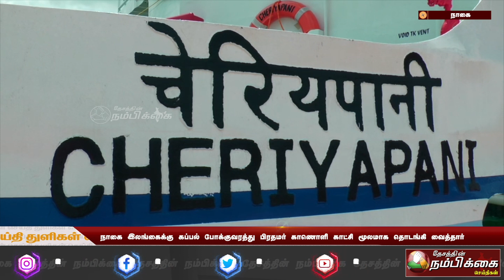நாகை இலங்கைக்கு கப்பல் போக்குவரத்து பிரதமர் காணொளி காட்சி மூலமாக தொடங்கி வைத்தார்